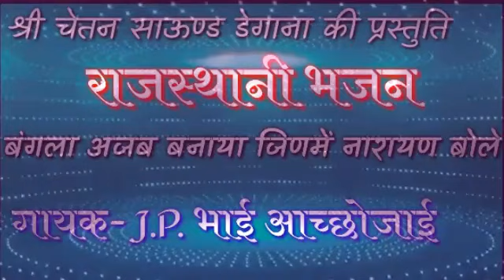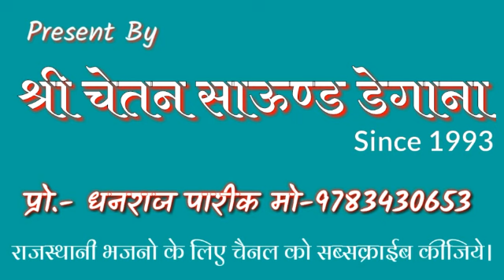बंगला अजब बनाया जिणमें नारायण बोले || जे.पी. भाई आच्छोजाई || राजस्थानी भजन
राजस्थानी भजन ||
भजन- बंगला अजब बनाया जिणमें नारायण बोले ||
स्वर - जे.पी. भाई आच्छोजाई ||
श्री चेतन साऊण्ड डेगाना
प्रो.- धनराज पारीक कितलसर

ऐसे ही भजनो हेतु चैनल को सब्सक्राईब कीजिये सा।।

YouTube Standards license.